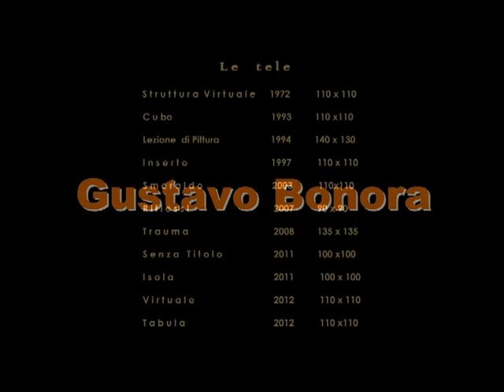Gustavo Bonora esposizione cinema Gloria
Il cinema multisala Gloria è unico in Italia che promuove arte, sia con esposizioni nel foyer sia come proiezioni video nelle sale prima delle proiezioni cinematografiche diminuendo la pubblicità, inoltre è un cinema cheall'eleganza, la comodità delle poltrone è autogestito con energie alternative fotovoltaiche per un rispetto dell'ambiente.